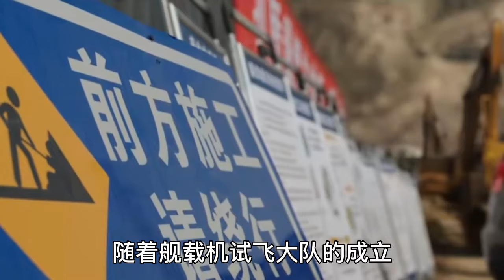【Eng Sub】《海天雄鹰》：夏初根本不知，富二代男友钱程，早已出轨女秘书！朱亚文 侯勇 李幼斌 杜淳 王珞丹#